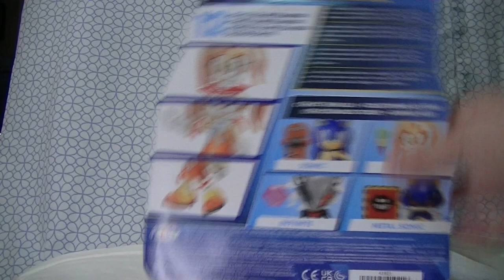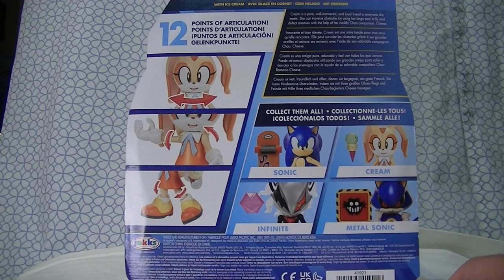Jakks Cream the Rabbit review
FINALLY have all 4 teams from Sonic Heroes!  Cream is a cutie, and I'm glad we can all have her without having to track down that stupidly rare Toy Island figure. (Same for Rouge)